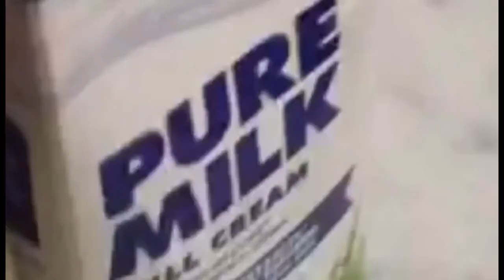How to make Dalgona Coffee/Smooth&Creamy